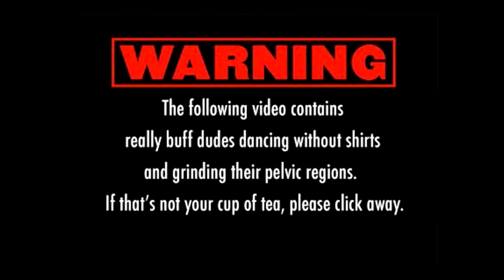Home Movies 2009 - What We Do At Night